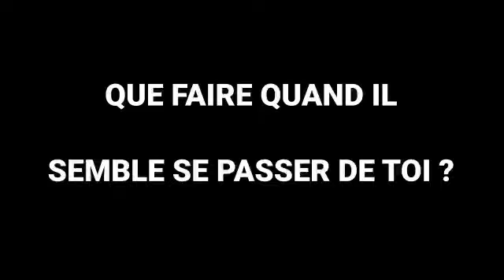IL A DÉJÀ COMMENCÉ À CHANGER , IL TE TRAITE COMME UNE OPTION… LE PREMIER "GOUMIN" DE L'ANNÉE